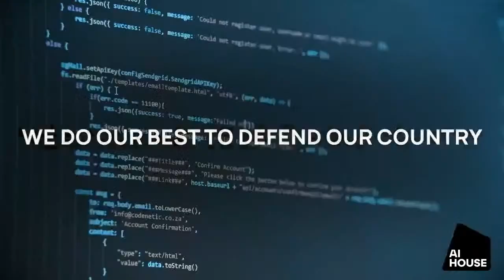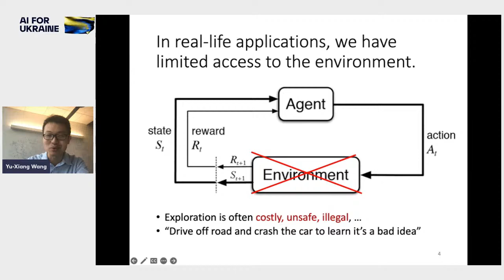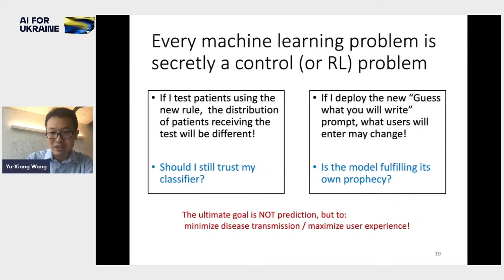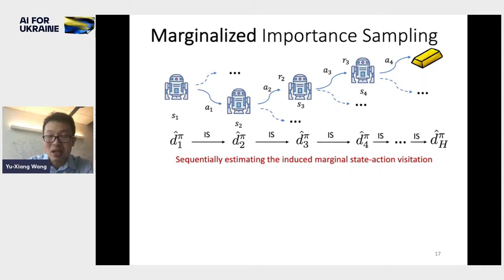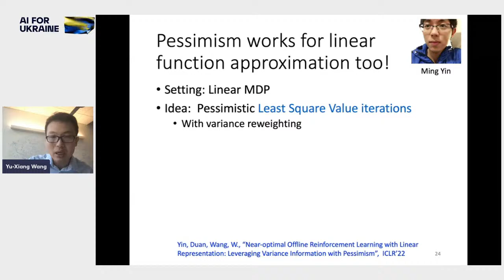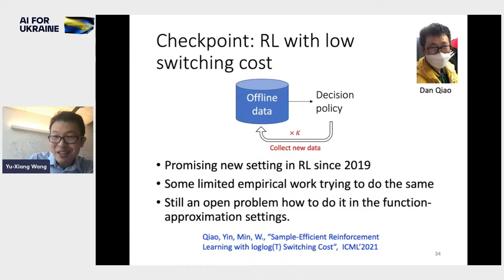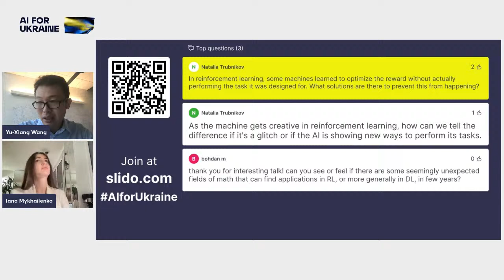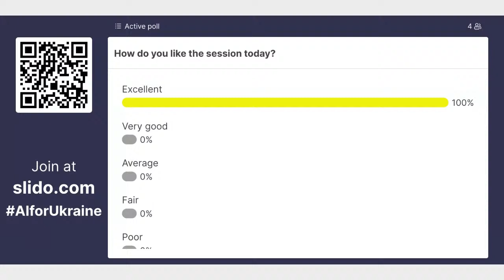AI for Ukraine - Talk from Yu-Xiang Wang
Talk from Yu-Xiang Wang entitled "Towards Practical Reinforcement Learning: Offline Data and Low-Adaptive Exploration". Donate to support Ukraine to the biggest Ukrainian Foundation “Come Back Alive”

Yu-Xiang Wang is a faculty member of the computer science department in University of California, Santa Barbara (UCSB). Prior to joining UCSB, he was a scientist at Amazon AI in Palo Alto. Even before that Yu-Xiang was with the Machine Learning Department in Carnegie Mellon University and had the pleasure of being jointly advised by Stephen Fienberg, Alex Smola, Ryan Tibshirani and Jing Lei. Over the years he has worked on a diverse set of problems in the broad area of statistical machine learning, e.g., trend filtering, differential privacy, subspace clustering, large-scale learning / optimization, bandits / reinforcement learning, just to name a few. His most recent quests include making differential privacy practical and developing a statistical foundation for off-policy reinforcement learning.

About the talk: "Standard Reinforcement Learning requires interactive access to the environment for trials-and-errors. In many practical applications, it is often unsafe, illegal or costly to deploy untested policies. Offline RL, instead, directly optimizes the policy from a large logged dataset collected by running the currently deployed systems. This setting is, arguably more common in practical applications. In this talk, Yu-Xiang Wang will first share some recent theoretical advances on the offline RL algorithms. Then he will talk about the limitation of offline RL over its online counterpart, and describe a new model called RL with low-switching cost that could get the best of both world".

AI HOUSE is the AI ​​community in Ukraine that brings together talents and experts,  and provides quality education in artificial intelligence and machine learning. We research the most exciting and prospective vectors of AI and ML and establish a partnership with key stakeholders locally and worldwide.